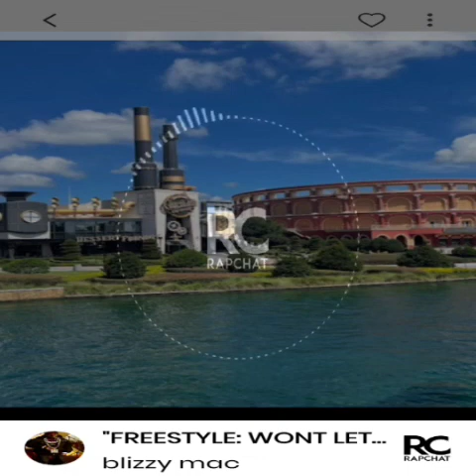October 13, 2022